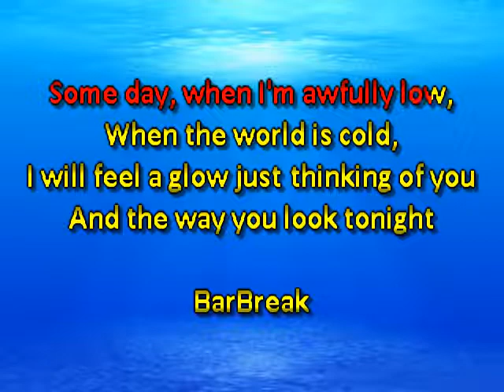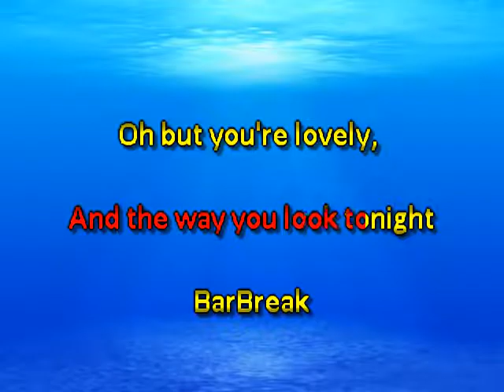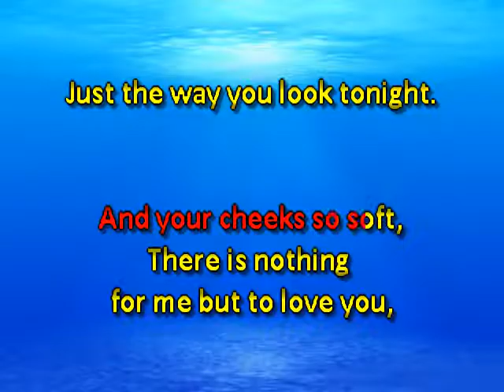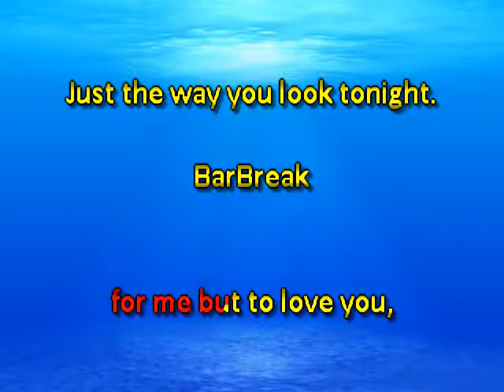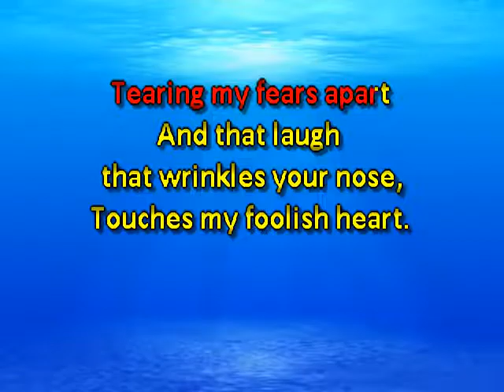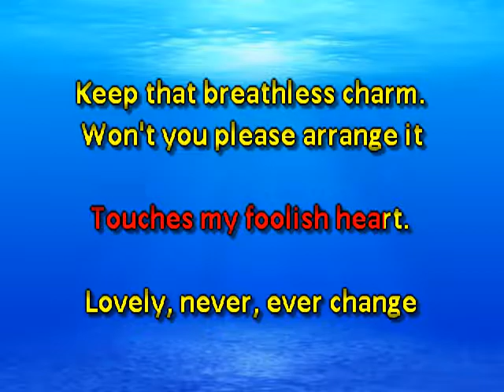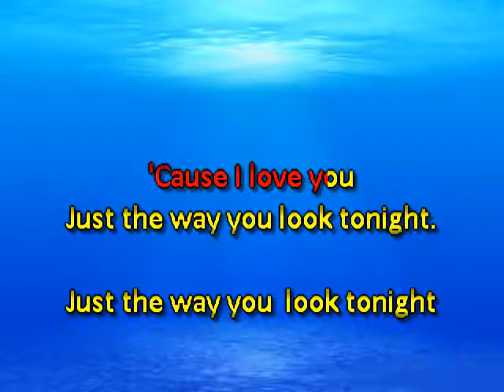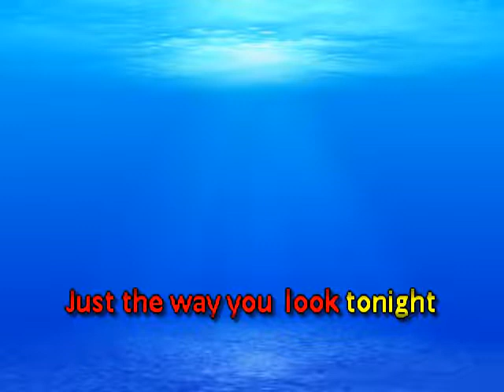Tony Bennett The Way You Look Tonight (No Vocal)